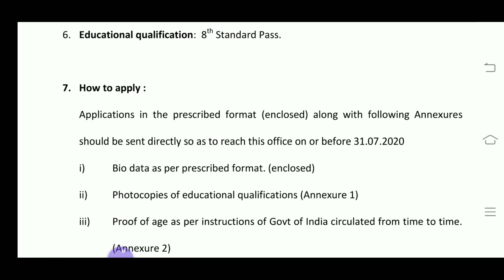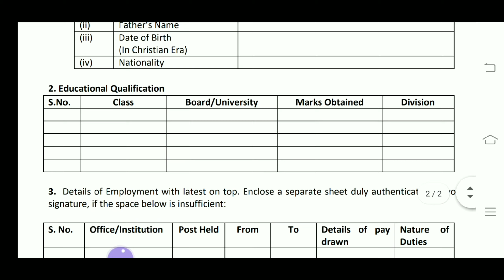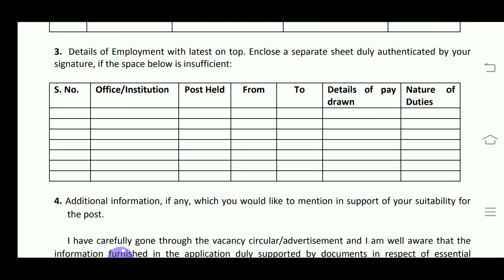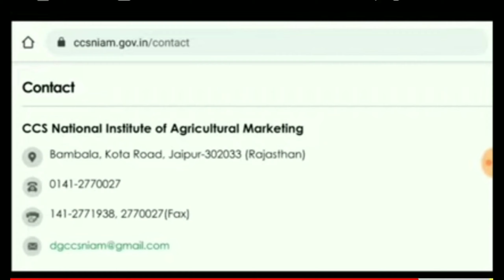Central government job notification // ఎటువంటి రాత పరీక్ష కానీ అప్లికేషన్ ఫీజు కానీ లేదు